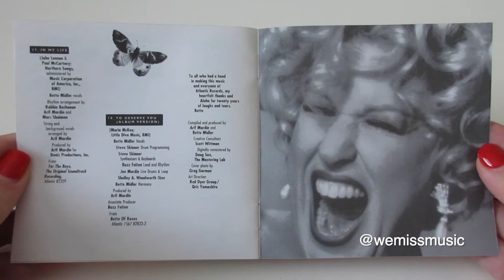Unboxing: Bette Midler - Experience the Divine: Greatest Hits CD Album (1996) (International Cover)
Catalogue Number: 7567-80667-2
Country: Australia
Year: 1996